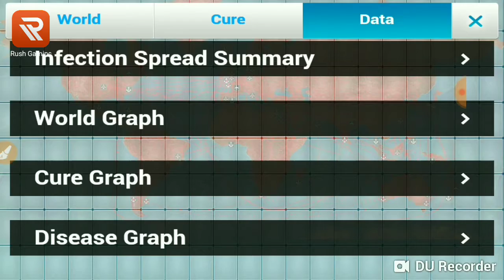🌊 HOW TO WIN plague.inc REALLY EASILY! - TiDaL JLG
Rush Gaming:
Come to Rush to watch popular game livestream!